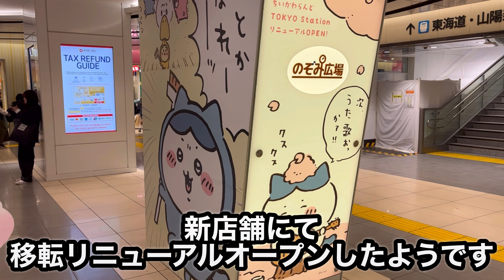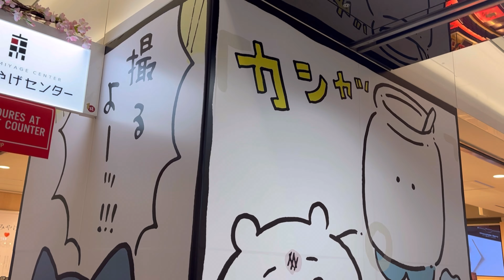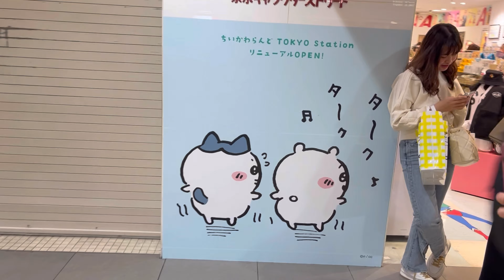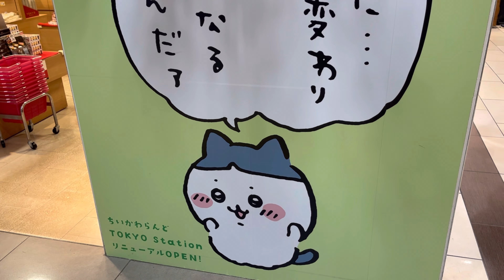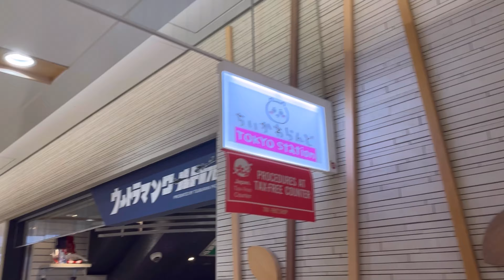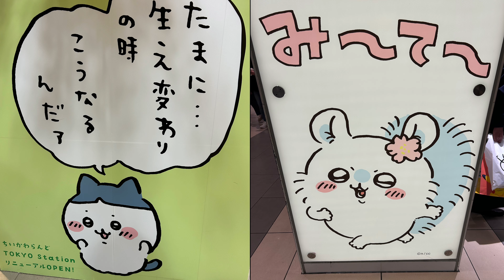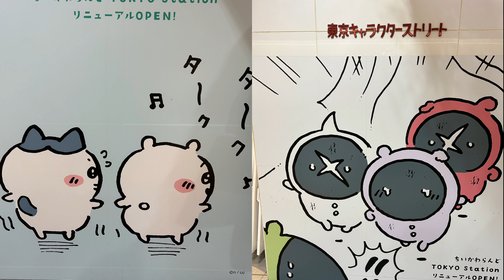ちいかわランド 東京駅 リニューアルオープン